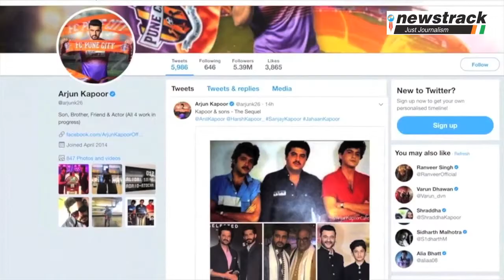Arjun Kapoor Reveals CAST of 'Kapoor & Sons' Sequel